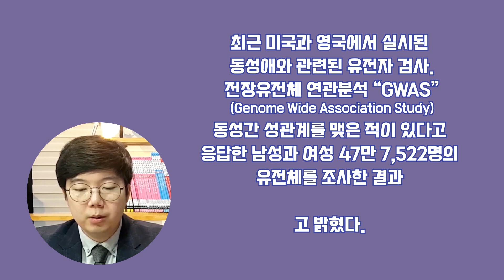[12편] 남자는 남자! 여자는 여자!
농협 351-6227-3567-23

다음세대 콘텐츠 선교를 위해
제작 후원 부탁드립니다.
감사합니다.